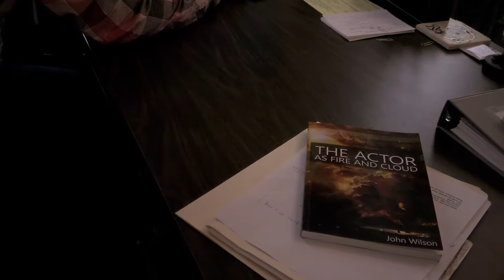Faculty Friday - September 2, 2016 - John Wilson